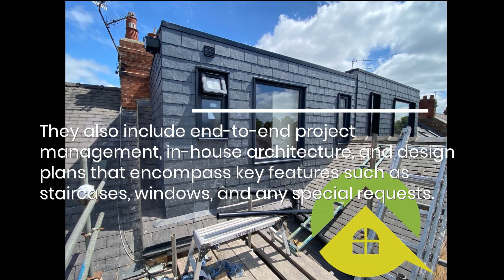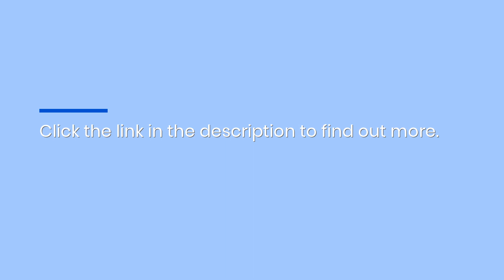Custom Designed Loft Conversions & Extensions Can Increase Your York, UK Home’s Curb Appeal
Do you want to bring out your York home’s true potential and make use of attic space you could never use before? Call Loft My Pad at 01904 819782 for their loft conversion and home extension services today!